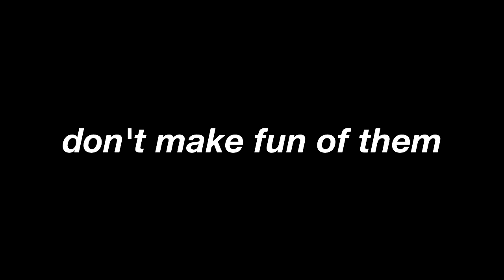EASTER MINIGOLF... in j̶u̶n̶e̶ SEPTEMBER (Golf It! Custom Map)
I'm gonna have to cut that out.

Music Used
Golf It - Grassland
Kokiri Forest - Zelda Ocarina of Time
Adrenalise - Marble Blast Advanced
Syncopated Echoes - HPerks